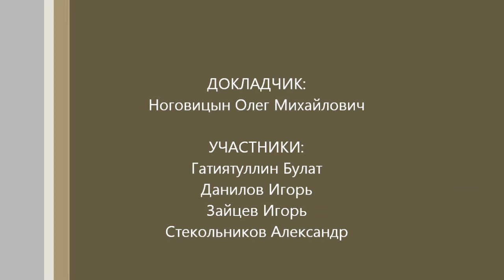Ноговицын О.М. Онтология формы, семестр 2011/12 - 11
Постоянно действующий с 2006 года семинар Олега Михайловича Ноговицына "Онтология формы", посвященный обсуждению построения его системы философии. Новое построение. Очередное заседание состоялось 24.05.12 в Институте Искусств СПбГУ.
 Докладчик:  Ноговицын Олег Михайлович, к.ф.н, доцент
 Участники: Гатиятуллин Булат (к.ф.н), Данилов Игорь (к.ф.н), Зайцев Игорь (к.ф.н), Стекольников Александр (к.б.н)